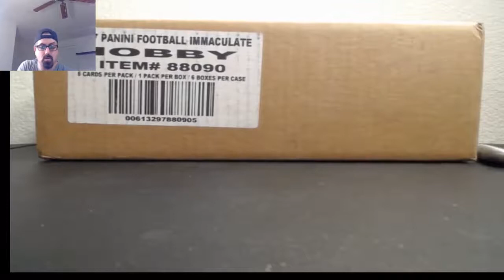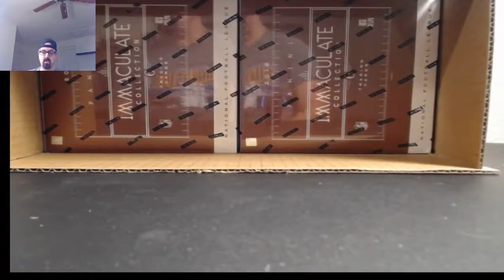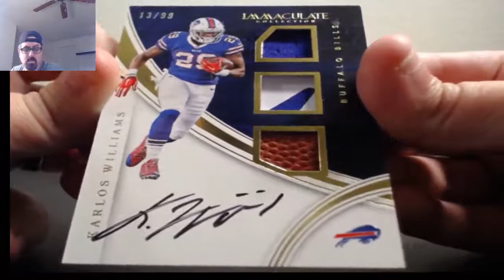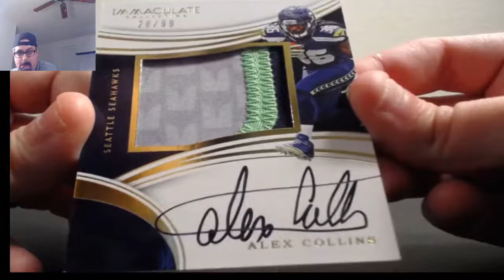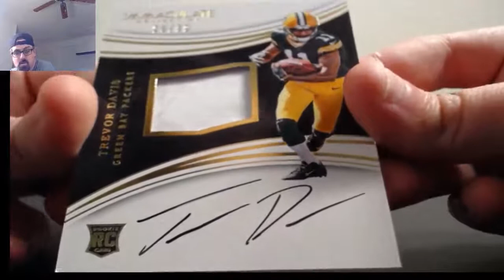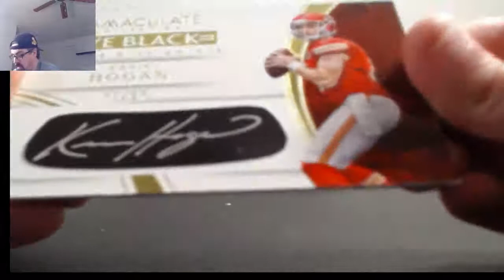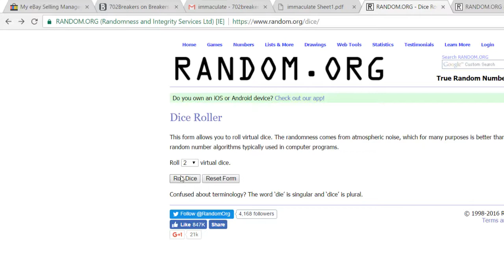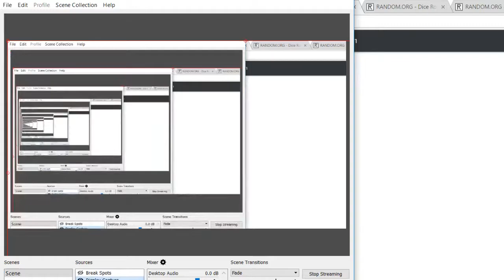12-02-2016 2016 Panini Immaculate Football 3 Box 1/2 Case Break TRIPLE AUTO MOJO! WOW!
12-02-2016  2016 Panini Immaculate Football 3 Box 1/2 Case Break  TRIPLE AUTO MOJO! WOW!